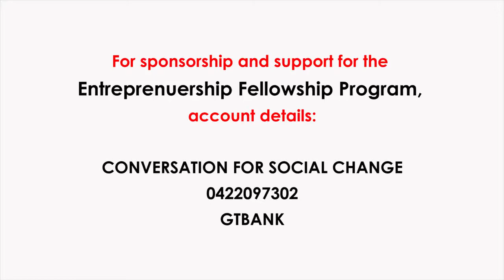Mrs Carol Ndaguba (OON) on The Sage | Conversations 4 Change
An inspiring and Amazing Amazon!!

A magnificent lawyer for over 40 years, with a  brilliant legal career in Nigeria, where she served as Legal Adviser to various Ministries (Finance, Transport, Mines and Power and Police Affairs).

Mrs. Carol Ndaguba (OON)  was appointed the Federal Director of Public Prosecutions (DPP) in Nigeria in 2003 and then appointed the First Executive Secretary/Director-General of the National Agency for the Prohibition of Traffic in Persons and other Related Matters (NAPTIP).

Watch the incredible story & life journey of Mrs Ndaguba as she tells her story on The Sage Show.